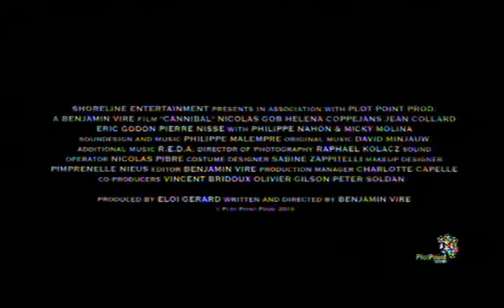CANNIBAL Dvd trailer Greek